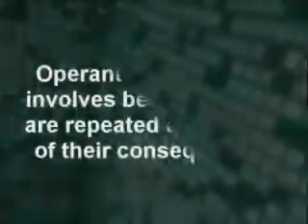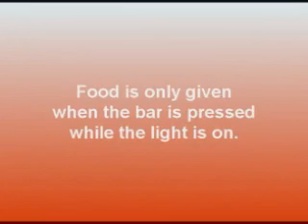Operant Conditioning5.rm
A movie depicting operant conditioning and the problems with punishment